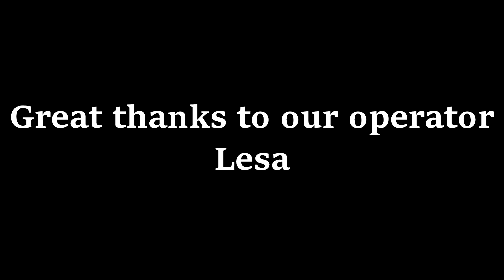Fangirls! /// CREEPYPASTA CMV /// Jeff The Killer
Hello-o! I hope you like my new CREEPYPASTA Cosplay Music Video! For me it is a good experience and I'm glad to share my first steps in CREEPYPASTA fandom with you. In this video we wanted to show what is really happening with Jeff's fangirls who meet on his way. I really think his reaction would be just like that XD

I think CREEPYPASTA is my favorite fandom, now forever and ever... I've chosen Jeff The Killer as a character to cosplay, because... because. Jeff The Killer (and the film editing of course) by Sasha Reychik; fangirls by my friends Julia (the first victim there) and Olga). Great thanks to Lesa for being our operator. Your acting is perfect, girls, thank you all :з

cosplay inst: reychik_cos
lifestyle inst: sasha_reychik
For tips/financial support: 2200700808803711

Girls' instas:
Julia: werejul
Olga: thegirlyoufellinlove
Lesa (operator): back.to.the.durka

Bye, see you soon with a new big Death Note CMV next month :з